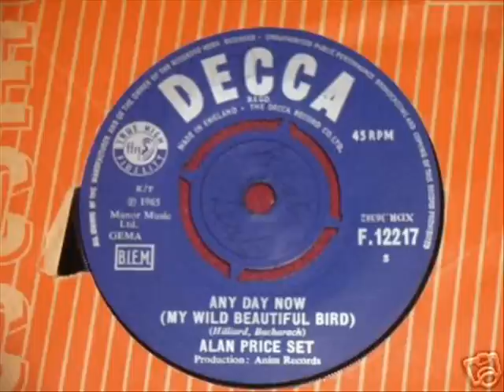Alan Price Set - Any Day Now